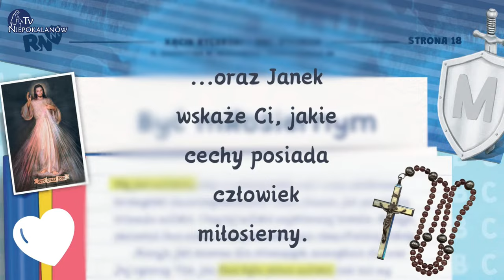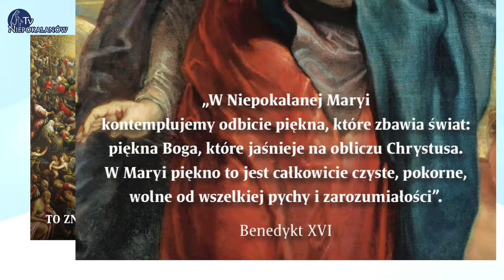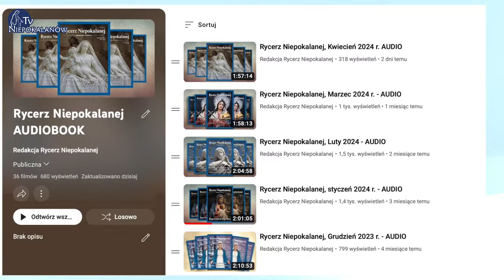18.04 g.11:00 Msza święta na żywo | NIEPOKALANÓW – bazylika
18.04 g.11:00 Msza święta | transmisja na żywo z Bazyliki NMP Niepokalanej Wszechpośredniczki Łask w Niepokalanowie

Mszy przewodniczy o. Ignacy Kosmana OFMConv

Wszystkich darczyńców polecamy Bogu w naszych codziennych modlitwach
          – Ojcowie Franciszkanie